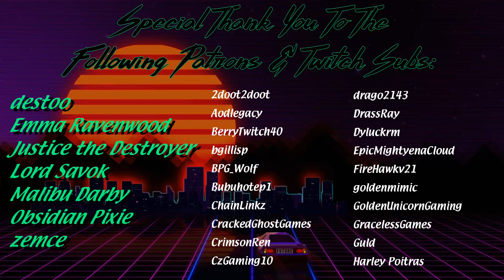HawkZombie Reviews: Kedemara - The Orphan's Ballad (Ch.1)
Is the Orphan's Ballad worth a listen, or will it fall on deaf ears?